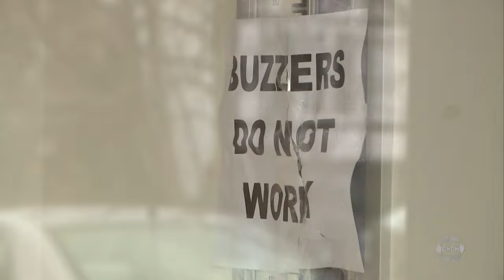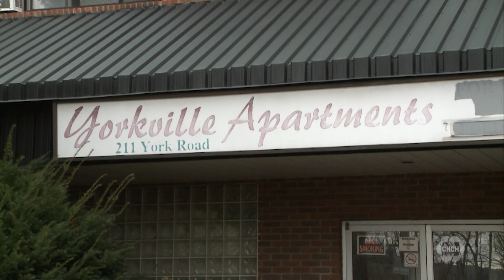Tenants of Dundas apartment fear renoviction following sale of property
A group of people who live in a Dundas apartment building say they’re concerned about their future. They held a news conference Friday afternoon to address several issues including the sale of the property.

Ron Tammer a tenant of the apartment building said they and other tenants of the apartment were very nervous about the future, “we’re not sure what’s going to happen to us.”

Tenants of a couple of Forge and Foster properties in Hamilton are working together to demand support for protecting over 70 units. Some tenants have lived in this community at 211 York Road for up to three decades and are now worried about renovictions.

“We want to find a way to ensure that our homes, our homes! Remaind affordable,” said Linda Boos a tenant and Acorn Member.

39 tenants currently live at the apartment buildings at 211 York Rd.

Acorn Hamilton says tenants in this complex have been facing several challenges since Forge and Foster took over nearly two years ago.

“Tenants have struggled with issues ranging from freezing temperatures in their apartments to recurring mold issues,” says Boos, “this is really unacceptable, especially given the fact that some of these tenants have toddlers.”

Residents of the building are also demanding the city to fast-track plans for an acquisition fund to support at-risk buildings.

Alex Wilson, Ward 13 councilor, says “we’re in a crisis today, and I want to say the city acknowledges we’re in a crisis today.”

Councillor Wilson says he has raised this issue with staff.

“We’ve committed to building that process, staffing up on bylaw, building those teams I can’t say that’s fast work and I think we’re hearing that it’s not meeting the need in our communities today, that’s the reality.”

Donna Hiebert lives on 72 James St., another property owned by Forge and Foster. And she says the tenants at her building are facing similar issues.

“As time goes on forge and foster history is going to come out, there’s a lot to tell that way,” says Hiebert, “the tenants in our building are just looking to live where they live, pay the rent they pay, and have some sense of what the future brings.”

CHCH News reached out to Forge and Foster in person, over email and the phone for comment but they have yet to respond.